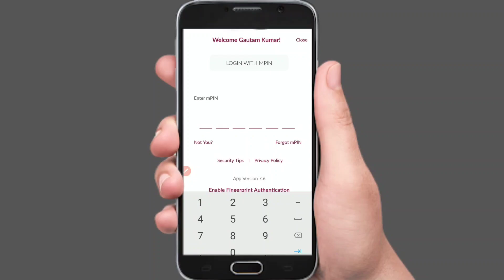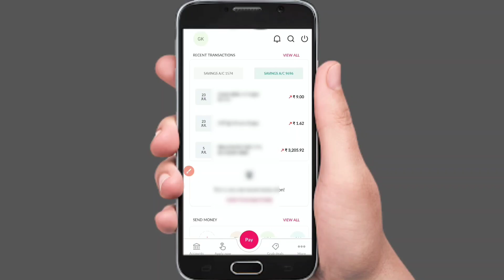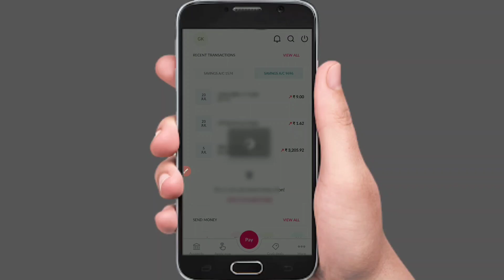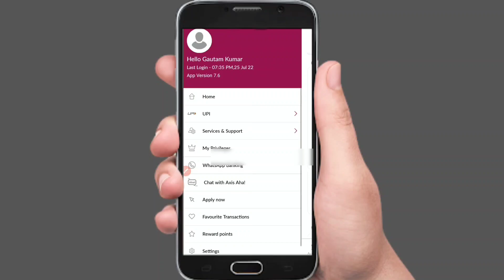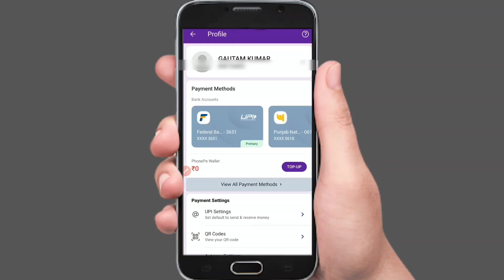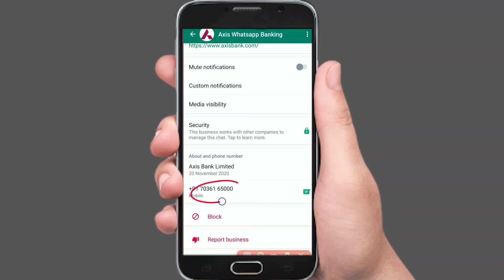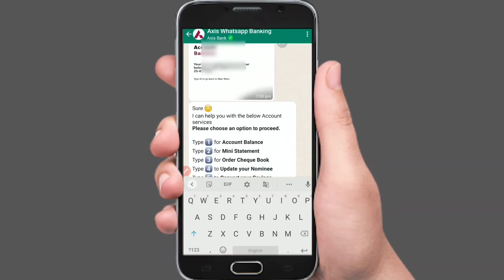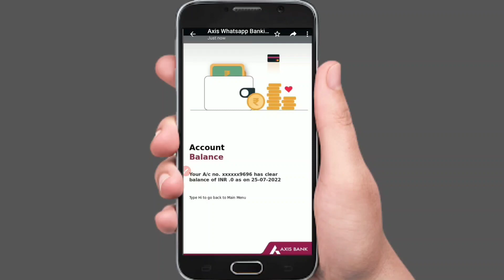एक नंबर दो खाता से लिंक महंगा पड़ गया Live देखें 🔴 | One mobile number link with multiple account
दोस्तों इस वीडियो में मैंने बताया है कि अगर एक मोबाइल नंबर को एक से अधिक खाता के साथ लिंक कर दी हैं तो किस प्रकार की दिक्कत हो सकती है।।

उम्मीद करते हैं आपको यह वीडियो पसंद आया होगा वीडियो को लाइक करिएगा अपने दोस्तों तक जरूर शेयर करिएगा और चैनल पर लाए होंगे तो सब्सक्राइब जरूर करिएगा अगर अब पुराने भी है और अभी तक आपने सब्सक्राइब नहीं किया तो भाई किसी शुभ दिन का इंतजार कर रहे हैं जरूर सब्सक्राइब करें।।